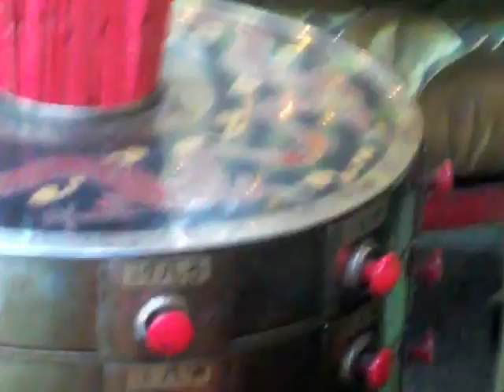四月26神農誕辰 「3」